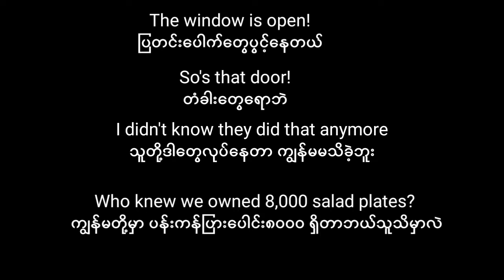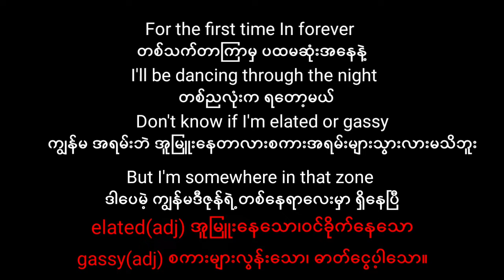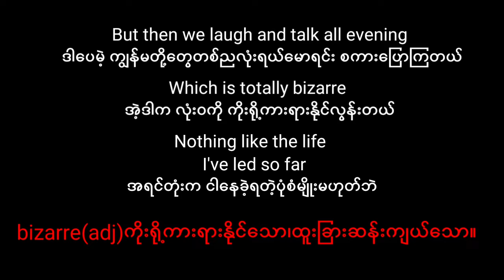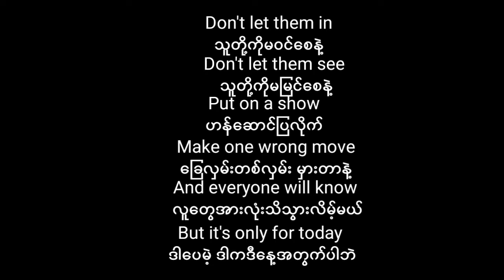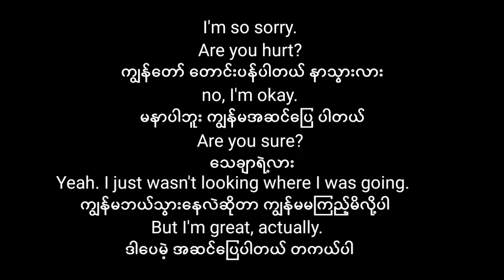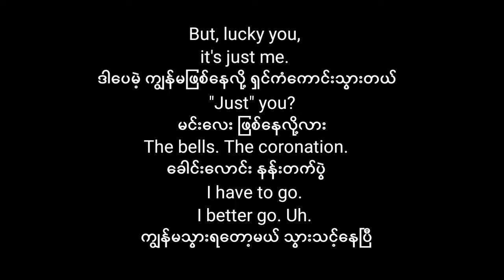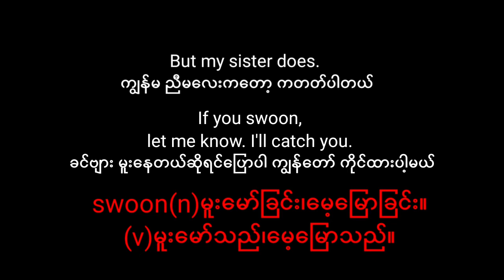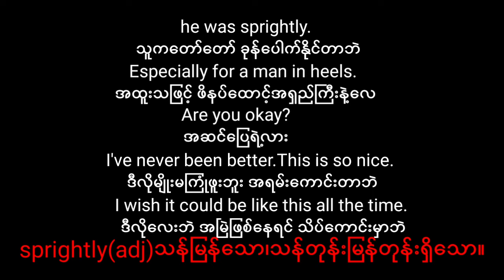Frozen ရုပ်ရှင်ကြည့်ပြီး English speaking,listening,vocabulary လေ့လာကြမယ်